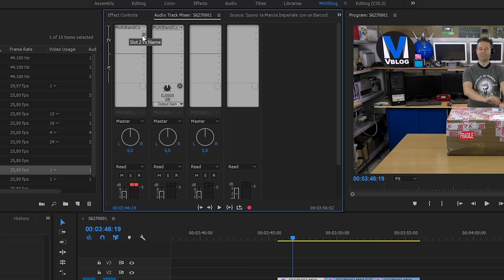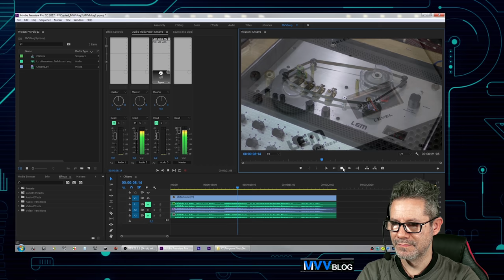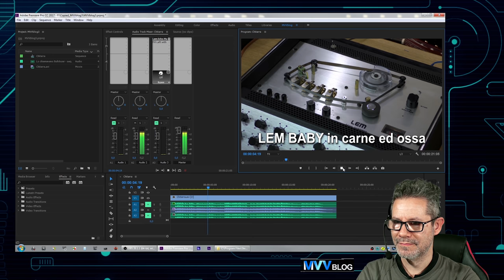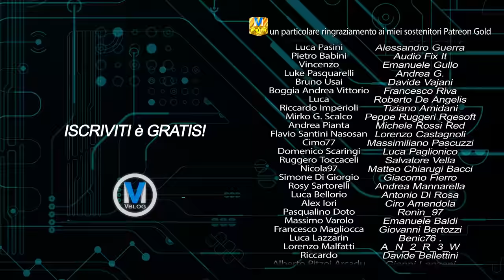Restauro Impossibile - LEM BABY ECHO CHAMBER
Questa volta è stata dura, ma voi siete in grado di scoprire tutti i riferimenti a film, giochi e musica che ho infilato in questo video?